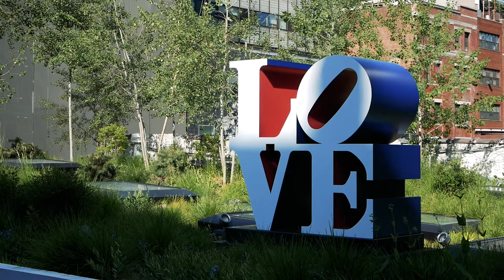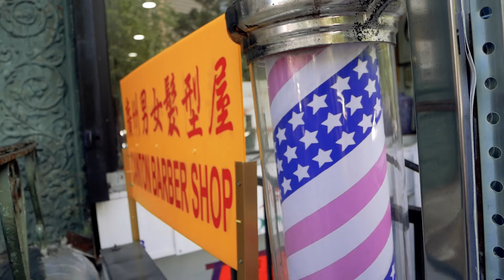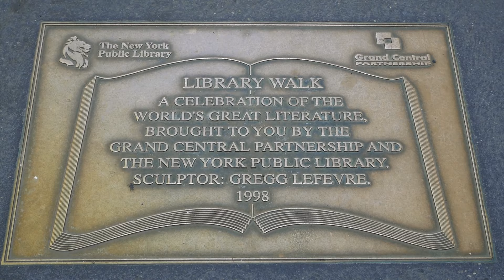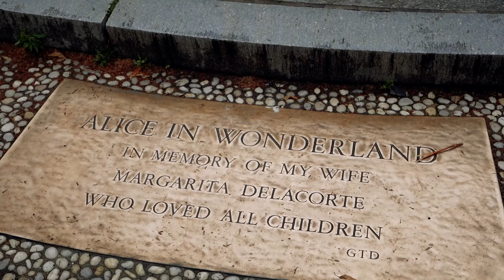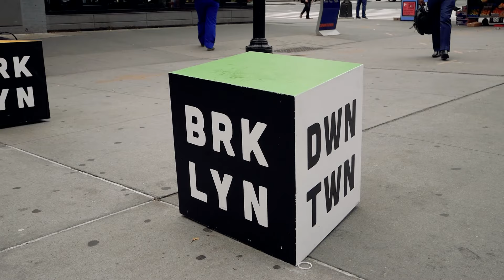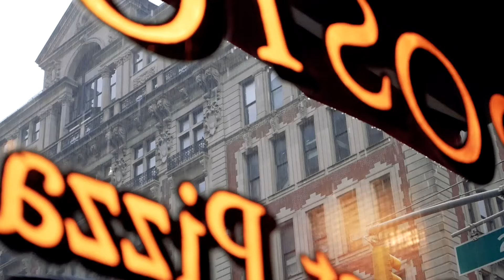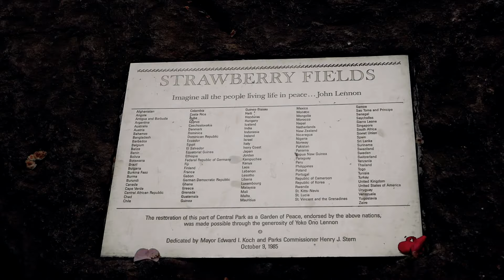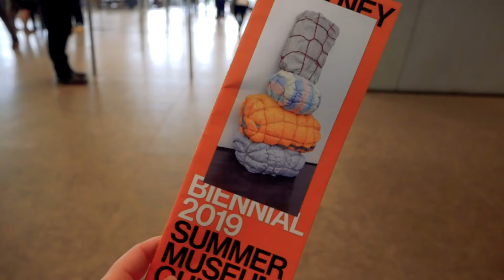[Vlog] New York - Les mots d'Arva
HD is better ! En HD c'est mieux !

First time in New York !
5 days walking on the streets and avenues, discovering a whole new world with my one and only. Countless memories.

Première fois de l'autre côté de l'Atlantique !
5 jours de marche dans le quadrillage interminable de Manhattan et les rues de Brooklyn en compagnie de mon amour et meilleur ami (oui oui c'est la même personne). Une infinité de souvenirs auxquels il s'en ajoutera d'autres un jour, puisque je compte bien y retourner !

"Stand by me", Ben E. King, 1962

Je ne possède aucun droit sur ces musiques, elles servent ici d'illustration de mon voyage à New York. Je ne réalise aucun bénéfice sur cette vidéo, et elle n'est l'objet d'aucun partenariat.
NB : this is not the official music videos of the songs i'm using.